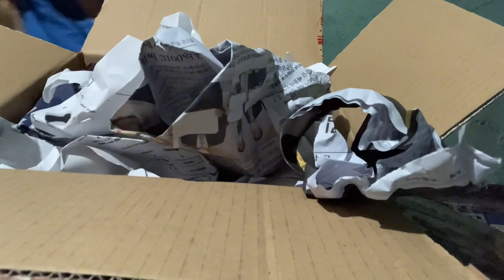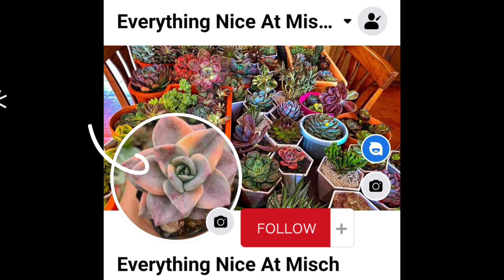Plant MaiL🤸‍♂️|Amaizing Grafted Cactus🫶|Jennifer Tunggalong Grafted Cactus 💖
I ordered Grafted Cactus/Gymnos/Sulcos at Mam Jennifer Tunggalong.

Amaing Beautiful Grafted Gymnos

Heres what Im going to use potting mix.

Also to my supporters,heres how to join to my raffle